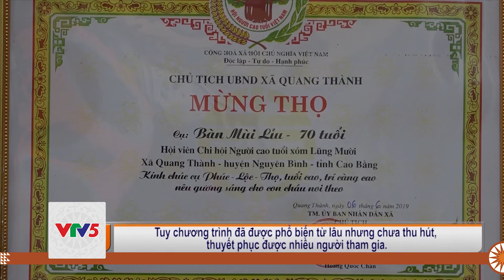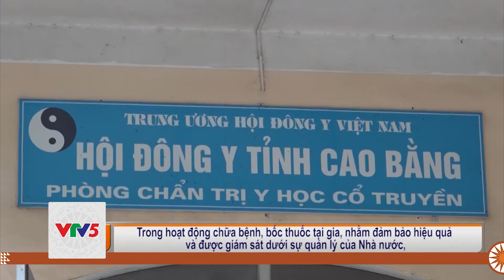[TIẾNG DAO] GIỮ GÌN NGHỀ BỐC THUỐC DÂN TỘC TRUYỀN THỐNG | VTV5